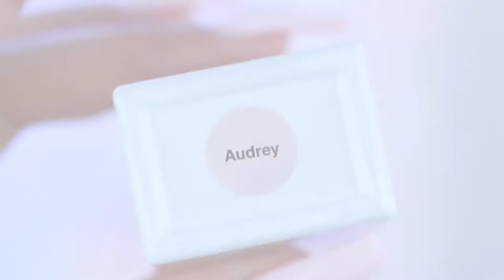AUDREY - THE GEL BOTTLE NAIL POLISH SHADE SWATCH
The Gel Bottle Shade in AUDREY

Shade Description: Audrey is a true legend, this enchanting pale pink is an absolute staple. Taking the name of Hollywood's Golden Age film & fashion icon Audrey Hepburn. The actress, model, dancer and humanitarian gave women of the world so much. In her own words "Nothing is impossible, the word itself says 'I'm possible'!"

100% Gel system;
Highly pigmented for easy coverage;
Non-shrink and Non-Yellowing;
Up to 4 weeks long lasting formula;
LED and UV curable;
Fast soak-off removal;
One bottle can achieve up to 110 sets.

The GelBottle Inc was born with high quality and innovation in mind, offering an incredible array of over 360 unique colours to satisfy everyone’s taste. We develop cutting edge products like Builder In A Bottle™ and GelPot, two revolutionary builder gel systems for both natural nails and extensions. With our different approach, we have rapidly grown into an international brand recognized worldwide and are quickly making our way to the forefront of the Industry. We’ve learned that the way forward is to set trends, not to follow them.

The GelBottle Inc™ gel polishes are rich, highly pigmented, chip-resistant and offer extremely long lasting shine. The good news doesn’t end there because we are also VEGAN, CRUELTY-FREE.